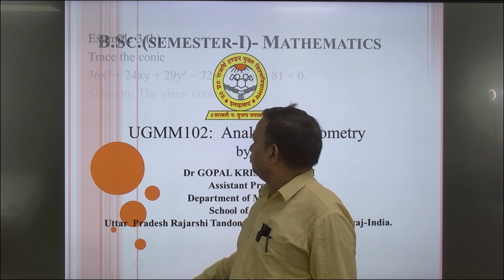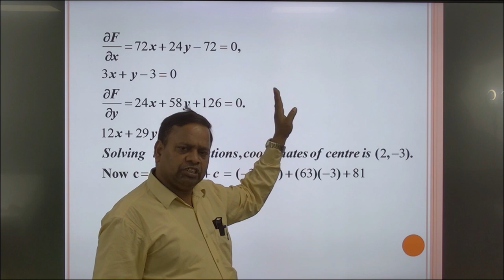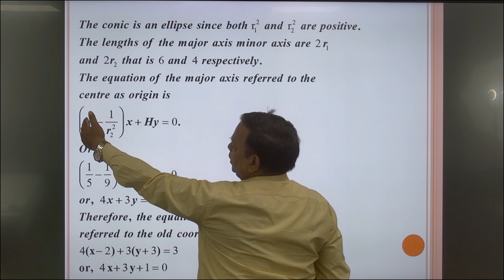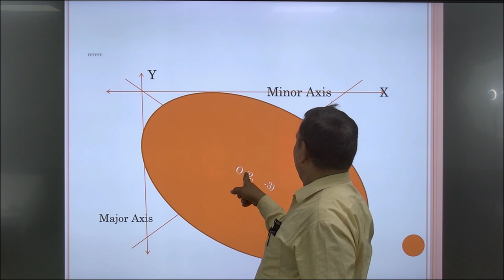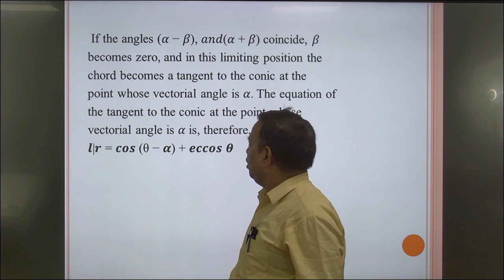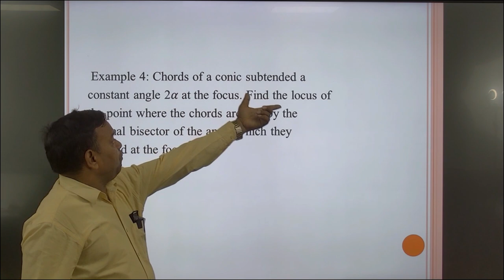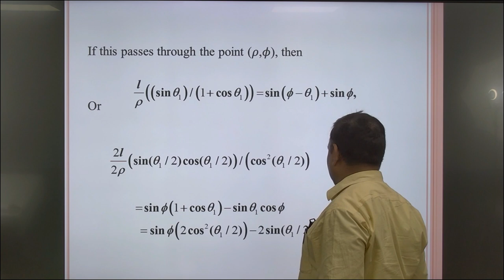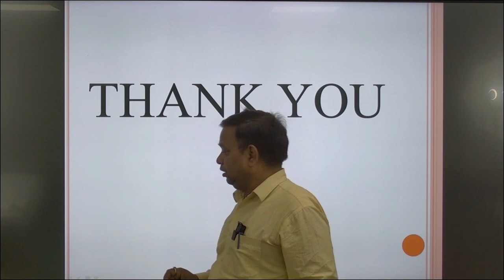B.Sc.(semester-I)- Mathematics UGMM102: Analytical Geometry by Dr GOPAL KRISHNA SINGH Assi. Prof.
B.Sc.(semester-I)- Mathematics
                                  UGMM102:  Analytical  Geometry
                                                         by
                                    Dr GOPAL KRISHNA SINGH
                                           Assistant Professor
-                                              Prayagraj-India.